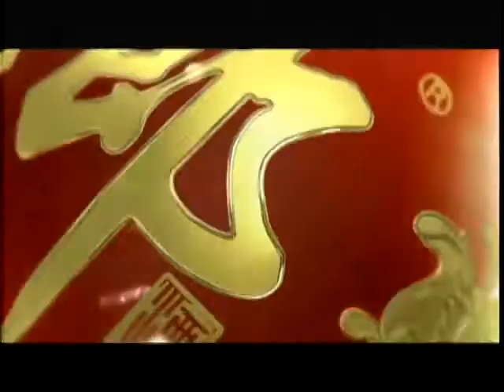锵锵三人行20120702梁振英：中银港币曾遭遇信心贬值 梁振英 马家辉 重播